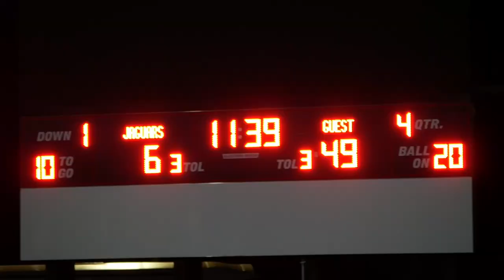Warhorse Football | Week 9 | at Ridgeland-Hardeeville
Barnwell stays undefeated this season with a road game against the Jaguars.